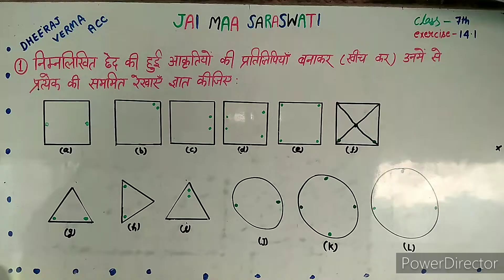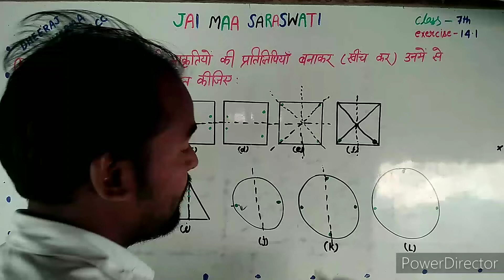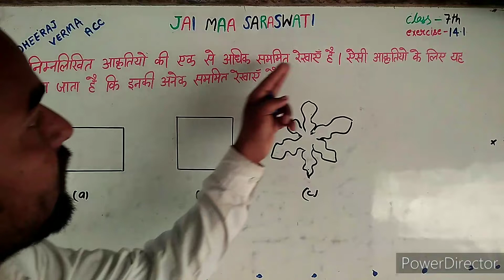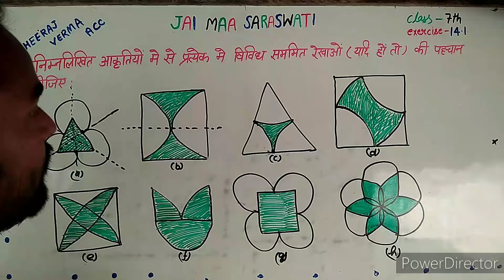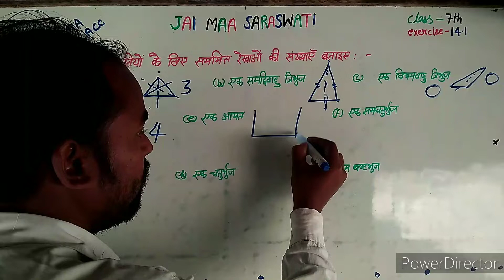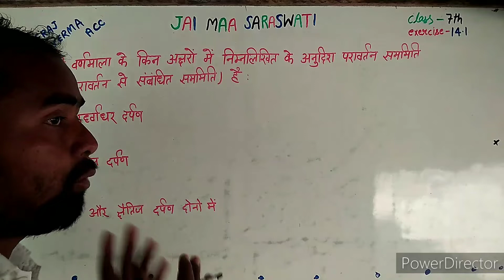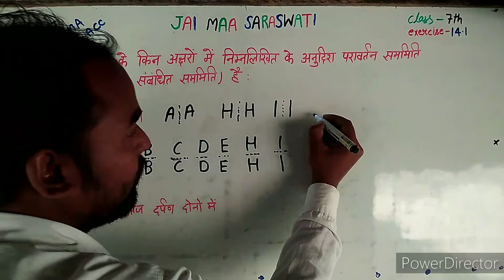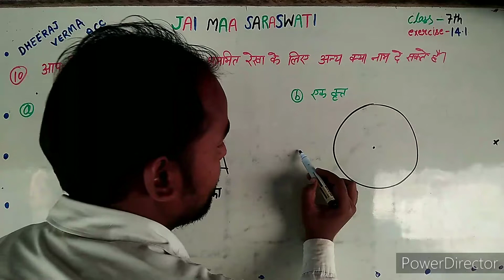class 7th math exercise 14.1